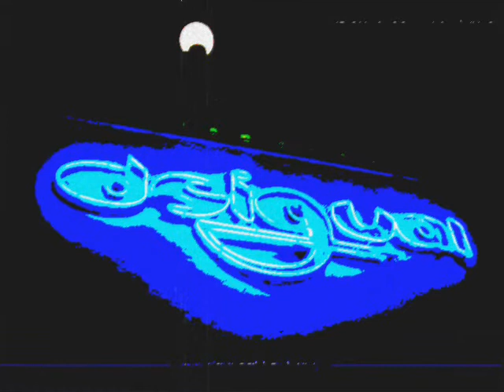Sleepers! - Postcard From Clitaly 1998